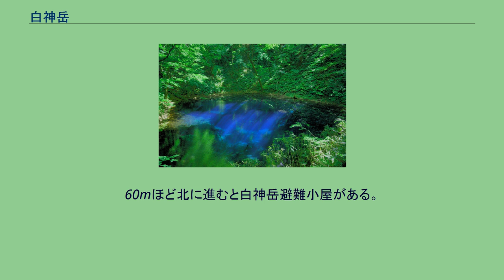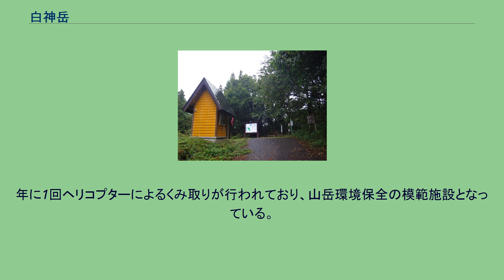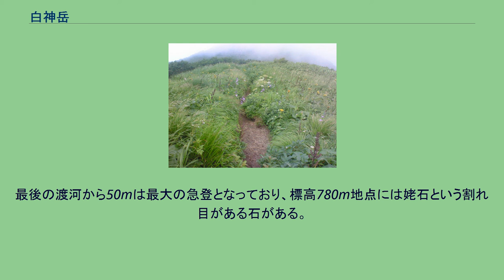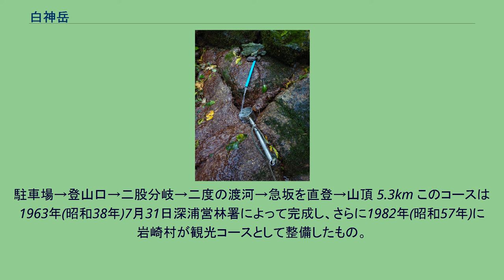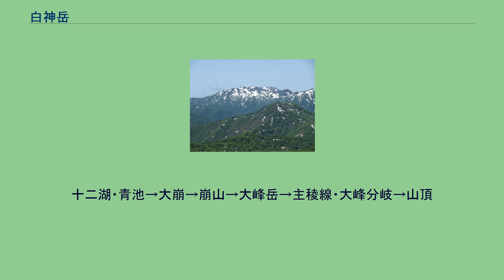白神岳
白神岳山頂部の高山植物群 白神岳山頂 白神岳（しらかみだけ）は、青森県にある山。
標高1,235m。
一等三角点の標高は1,231.9m。
世界遺産登録の白神山地にある。
日本二百名山の一つである。
山頂付近は偽高山帯で森林限界となっている。
山頂からは白神山地核心地域の雄大な景色を望める。
山頂にはトイレと避難小屋がある。
白神山地の最高点は、白神岳の北東約4kmにある標高1250mの向白神岳であるが、登山道はない。
白神岳に対して向白神岳は「女嶽」とも表記され、一対として捉えられていたという説もある。
白神岳の山頂は、南北1kmの馬の背のような稜線の南端にあり、山頂には一等三角点がある。
山頂付近には1984年8月に登山家の長谷川恒男が地元の子供たちと登山記念に建てた標柱がある。
山頂から南西には二股コースに下る道筋がついている。
山頂から北に少し移動し、ウズラ石沢に下る踏み跡を50mほど下ると水場がある。
山頂付近に水場がある山は珍しい。
60mほど北に進むと白神岳避難小屋がある。
ここから東側に向白神岳への稜線が続いている。
道をさらに30mほど進むと、草地の中に大きな講中石があり、その隣に白神大権現の祠がある。
この付近の草場は高山植物帯となっている。
決して大きな高山植物群落ではないが、わずかばかりの面積の草場に5月から9月まで数多くの高山植物が咲く。
この付近の西斜面を下ると種蒔苗代池があり、年中涸れることがない。
さらに付近の岩場には風吹穴と言われる人が2・3人入れる穴があり、この岩場を風吹岩という。
山頂付近の岩場はここだけである。
祠から北に向かう道は一本道で、ヤブが多いが途中で一カ所海岸方面への展望がきく場所がある。
白神岳が初めて記録に残されているのは、1645年弘前藩が幕府に提出した「陸奥国津軽郡之絵図」である。
この図では白神岳は「しらかみの嶽」と表記されている。
江戸時代の紀行家であった菅江真澄は白神岳を「白上山」や「白髪山」などと表記している。
秋田県八峰町からは春の白神岳山頂の雪形が「上」の字に見える頃があり、真澄はこのため「白上山」と呼ばれるのではないかと記している。
また、真澄は男鹿の戸賀にある白神大明神で、紀州の「白神という磯浜」と北海道松前の「白神岬」とこの白神嶽をあげ、しらがみの名前の由来について別の考察をしている。
また、海の上で進路を失った時に、白神大権現に祈れば白い旗を持った神が現れ、進路を示してくれるという伝説も地元に残っている。
白神岳は地元大間越の人たちが旧暦8月1日に登山を行い祈りをささげてきた、信仰の山でもある。
深浦町岩崎地区には「白神の嶽と岩木山は姉妹の関係にある。女ぶりのよくない姉が白神の嶽の神となり、下の妹が岩木山の神となったので、岩崎の人々は岩木山を『下の神の山』というようになった」という伝説がある。
津軽地方が東冷風のやませで不作になるときにも、この白神岳が盾になり西側の地区を冷風から防いでくれたという。
1993年（平成5年）に津軽平野がやませで記録的な冷害になったのに対して、この地区では平年作程度であった。
白神岳山頂から3分程度(50m程度)下った場所に水場がある。
昔の白神岳参詣では、この水を御神水として扱われ、汲まれて里人へふるまわれた。
夏は水量が少ないこともあるが、涸れたことはないという。
この水場の水と屋久島の水が、広島市の原爆ドームが世界遺産に登録された際の記念式典に献水された。
1984年（昭和59年）白神岳避難小屋設置準備会による募金活動と行政の補助金等で、山頂に避難小屋が設置された。
この小屋の天井には募金者の名前が刻まれている。
総ヒバ造り3階建てで、収容人数は30人である。
建設当時は日本一の避難小屋とも言われ、長谷川恒男のアドバイスも得て建設されている。
隣接するトイレは1997年（平成9年）に青森県が設置した。
年に1回ヘリコプターによるくみ取りが行われており、山岳環境保全の模範施設となっている。
2019年（令和元年）10月15日、老朽化した白神岳避難小屋が立て替えられ、この日から利用可能になった。
一般的なコース。
JR白神岳登山口駅から山頂まで徒歩約5時間30分。
登山口のバス停及び駐車場から約4時間30分。
蟶（まて）山は白神岳山腹にある841mの山である。
このコースは1983年(昭和58年)の白神岳登山大会の際に岩崎村教育委員会が開設したものである。
駐車場→登山口→二股分岐→最...